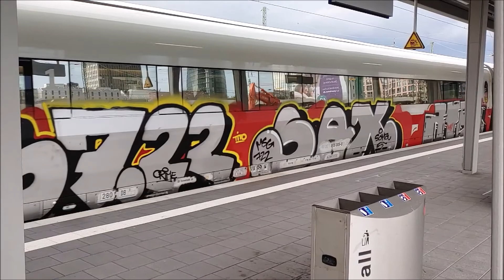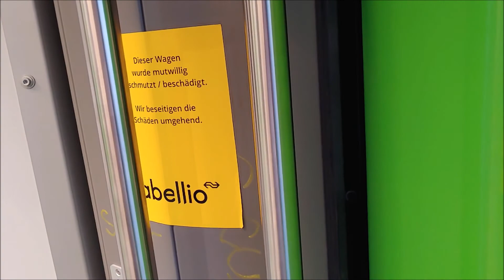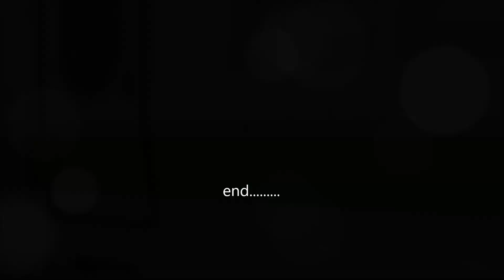Graffiti auf Zügen im Ruhrpott 6.7 benching ruhr area.. rolling trains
runnning painted trains.
trainspotting
ruhr area
2012#streetphotography

落書き
Rakugaki
graffito